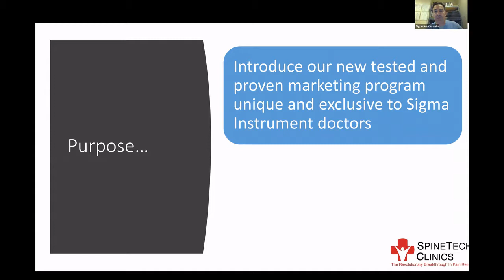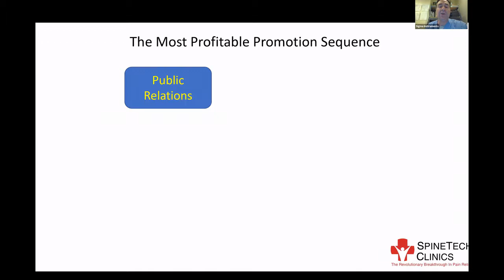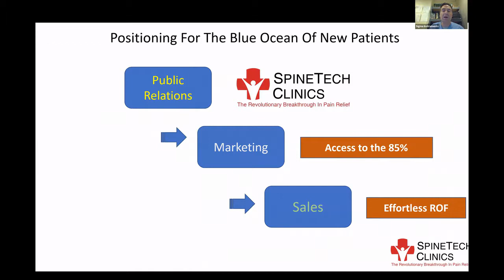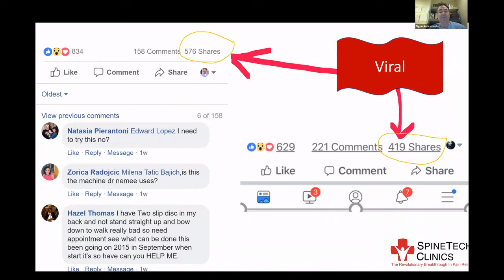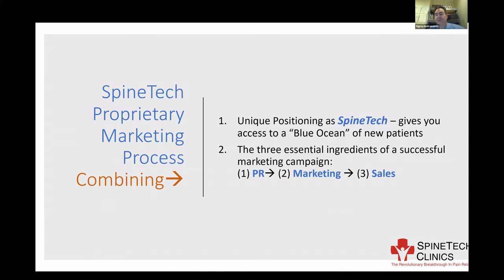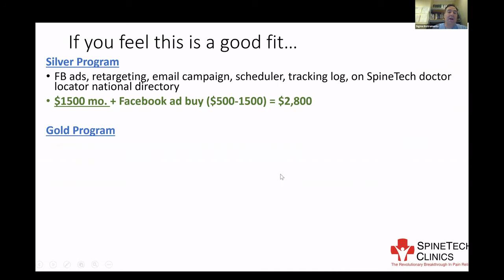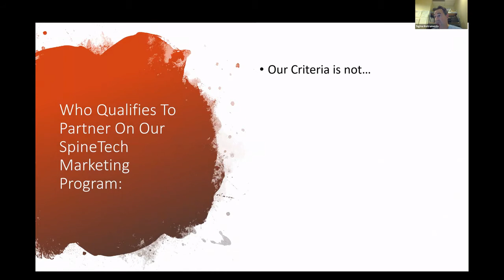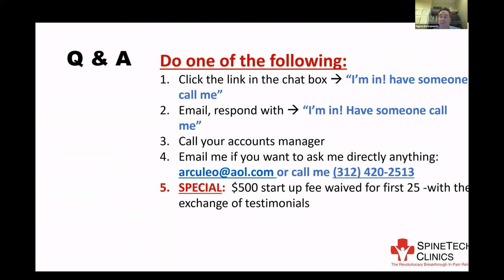SpineTech Marketing Program Overview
Learn about the SpineTech Marketing Program!